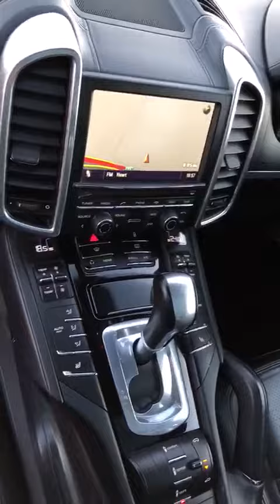Porsche Cayenne S Hybrid Tiptronic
Available for sale at Quirks Car Company